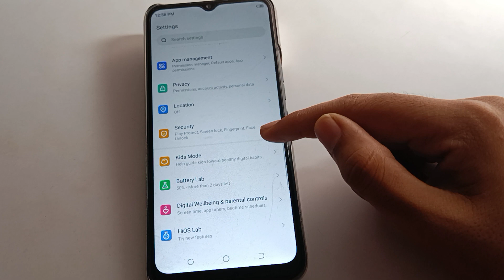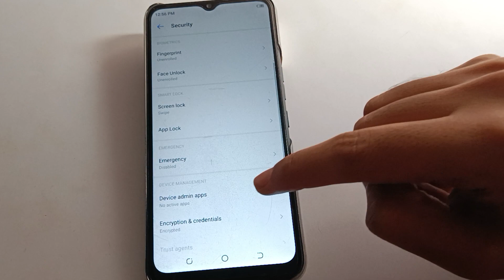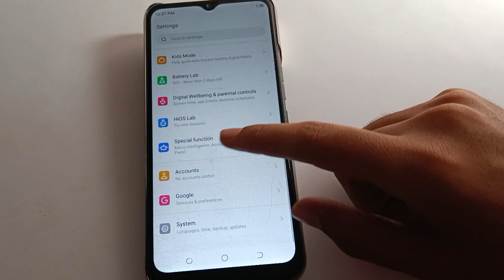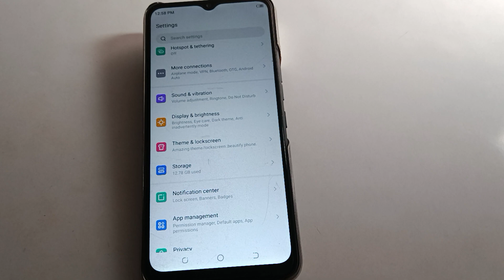Applock password tode Tecno spark 9t, how to forget applock password tecno mobile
past